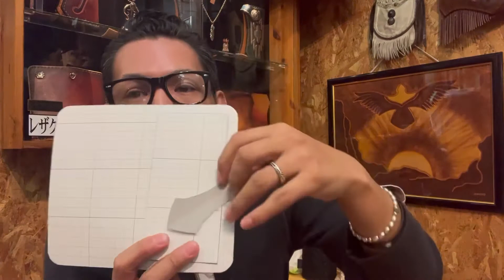画面が割れないスマホカバーはこう作る‼︎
第三回レザクラコンテストの参加条件

1.僕が作ったトラッカーズウォレットの
型紙を基に作ってください。
＊トラッカーズウォレットの型紙は
LINE公式アカウントでご希望ください。

2.手染めor色付きの革のみで
制作したモノに限ります。
基本はそれ以外はなんでもアリです。

３.10/1〜10/12までに作成して頂いたモノを
LINE公式アカウントに送ってください。

4.LINE公式アカウントに郵便番号、住所、氏名、電話番号、価格、
アドバイス希望の方はその旨を教えてください。
＊責任を持って価格を考えてください。

５.LINE公式アカウントに画像を送るときは、横画像3枚のみを
携帯の保存ファイルから添付してください。

６.時間の関係上、今回上記の情報が不十分の方は、審査の資格無しにさせて頂きます。

７.応募の際に銀行振り込み、郵便振り込み、paypay払い、d払いで参加費3000円をお支払いください。
＊お支払いは応募作品をLINE公式アカウントに送って頂いた際に

皆様の素敵な作品が見れるのを
楽しみにしています。

僕と同じ革厚で作ってみたい方は
こちらを活用してください。

レザクラキット‼︎トラッカーズウォレット ヌメ革 | LeatherArtsJonney @BASEec

レザクラ道具を持っていない方は

革職人が厳選した‼︎レザークラフトセット8点。| LeatherArtsJonney @BASEec

ハンドメイド レザークラフトで
趣味、副業、プロになりたい人に
少しでも役立てれたら
と思い配信しています。

質問等はコメント欄で
随時受け付けています。

僕の知識や経験や技術を
役に立てて頂ければ嬉しいです。

★ニコの経歴★
1978年生まれの43歳です。
本名は田中洋ですが
小さい時からあだ名でニコと
呼ばれているので
ニコと呼んでください。

レザークラフト歴は15年以上
現在は大阪府守口市で
約13年のハンドメイドレザークラフトの
お店を経営してます。

以前は自分の作品を売ることを
重視してましたが
最近はワークショップを
中心に革の良さの伝導と
後継の育成にチカラをいれてます。

この動画を通じて
皆さんと出会い
いつかどこかでお酒でも
飲めることを楽しみに
頑張りますので

Leather Arts Jonney
570-0094
大阪府守口市京阪北本通5-10
PM13:00〜19:00
定休日第1.第3日曜と月曜
　　　第2.第4月曜